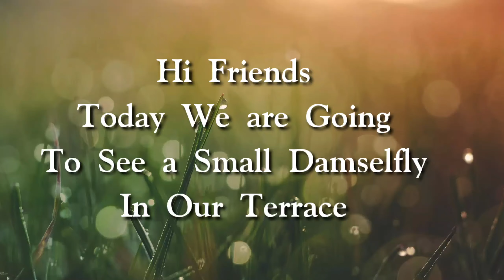Damselfly in our terrace and its details